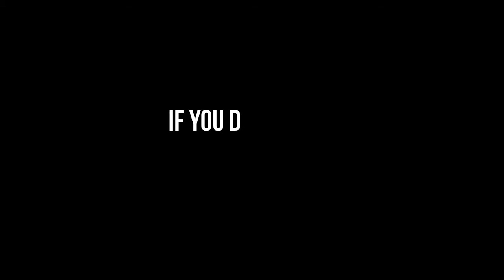a Chance to Change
Marlboro Video Campaign